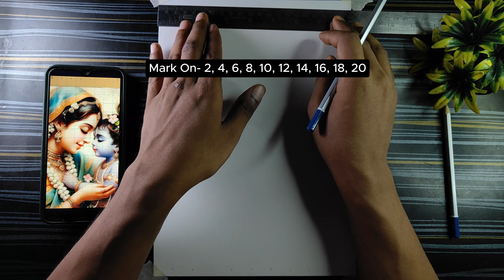Little Krishna & Yoshoda Maiya Drawing Outline,Janmastami Drawing Pencil,Baby Krishna Drawing Chitra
Maa Yoshoda And Krishna Drawing,Little Krishna & Maa Yoshoda Drawing Outline,Janmastami Drawing Pencil,Baby Krishna ,Drawing PIcture
Cute Little Krishna Drawing Outline, How To Draw Janmastami Bal Krishna, Pencil Sketch , Easy Step By Step
How to Draw Cute Krishna - Easy pencil sketch | Krishna drawing pictures | Chitra | Pencil drawing | Krishna Janmashtami Drawing | Krishna with dahi handi drawing

paper - brustro 200 GSM A4 size
pencil - Brusto
Color-

In this video I Show you How to draw Cute Bal Krishna and maa Yoshoda drawing step by step tutorial for beginners,

Related queries -
drawing tutorial
step by step
grid Method
drawing easy
drawing pencil
drawing
krishna drawing
drawing pictures
chitra
drawing drawing
drawings
pencil drawing
art
krishna ji ki drawing
mahadev drawing
easy drawing
god drawing
sketch drawing
hanuman drawing
radha krishna drawing
janmashtami drawing
janmashtami drawing pencil
drawing pictures
kanha ji ki drawing
krishna bhagwan ki drawing
krishna ji ka chitra
drawing krishna
krishna chitra
krishna ka chitra
drawing of krishna
shri krishna drawing
god drawing
krishna bhagwan drawing
krishna bhagwan ka chitra
krishna with cow drawing
easy drawing
simple drawing
somnath khatua art
art
sketch
krishna drawing easy step by step with pencil
simple god drawing in pencil
krishna drawing short video
beautiful bhagwan drawing
krishna face drawing easy
easy and beautiful drawing for beginners
krishna ji ki drawing easy wali
beautiful god drawing with colour
how to colour krishna drawing
krishna drawing making at home